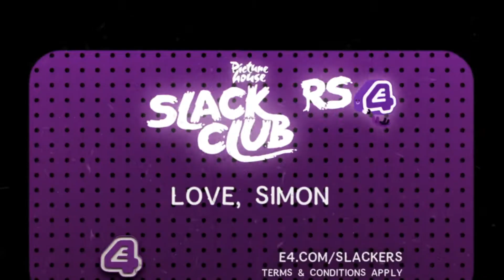E4 Slackers Club - Love, Simon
Follow the funny, heartfelt and touching journey of Simon with E4 Slackers Club's April screening of Love, Simon.